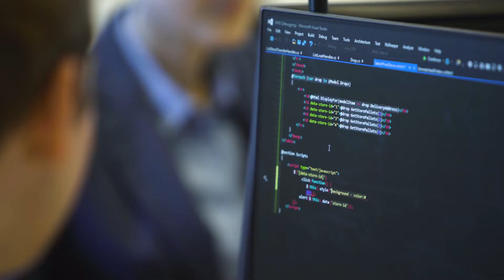Placements in the School of Computing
Here are some of our placement students looking back on their placements along with some of the employers feeding back on the value of placement students